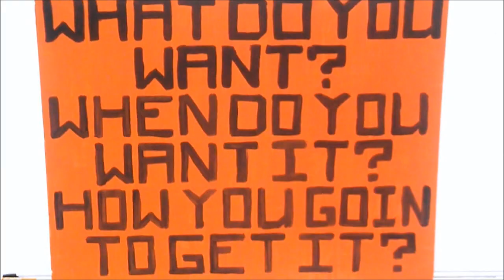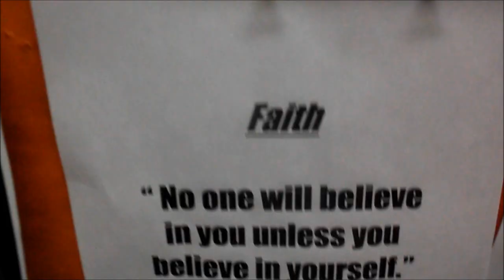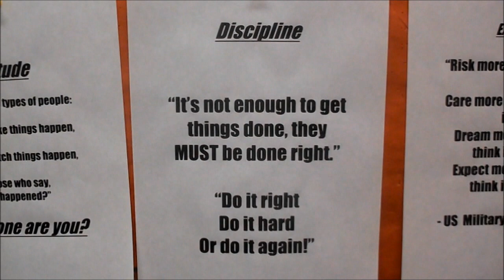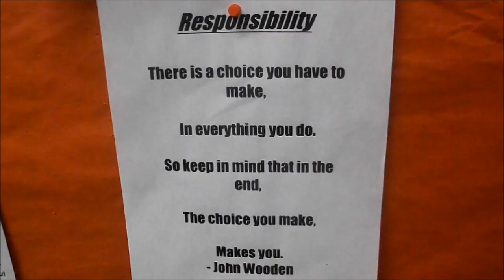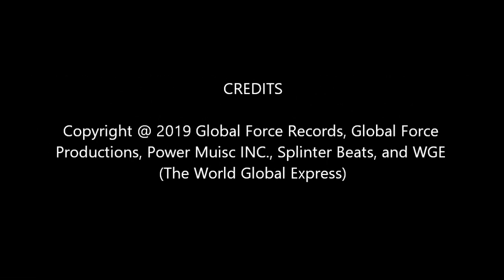Poncho Blazin Atm - Keep Movin Forward (Official Music Video)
On behalf of Global Force Records, Global Force Productions, Power Music INC., Splinter Beats, and WGE (The World Global Express); this is Poncho's "Keep Movin Forward" official music video. Enjoy and keep blazin.